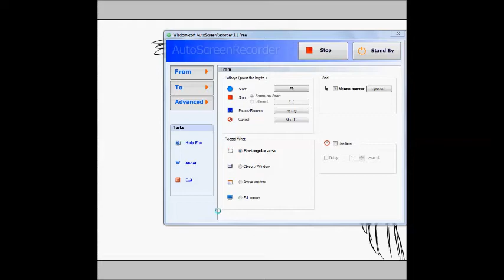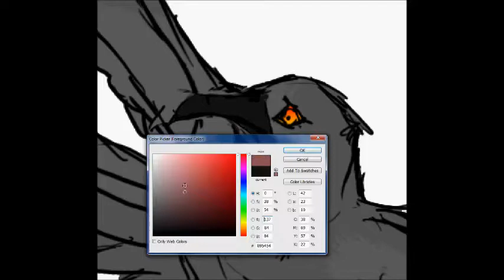SPEEDPAINT REMAKE - Carved from Fire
You have to say there's some improvement!! XD

Song: Carved From fire - Cavendish Trailer
Program used: Photoshop CS3
Tablet: Bamboo Capture